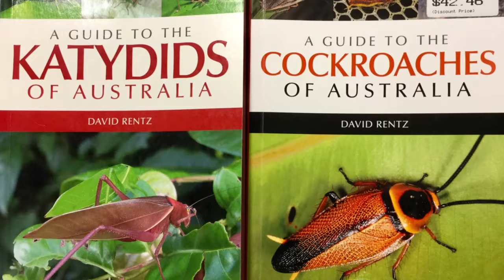Dr David Rentz, AM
Entomologist, Kuranda